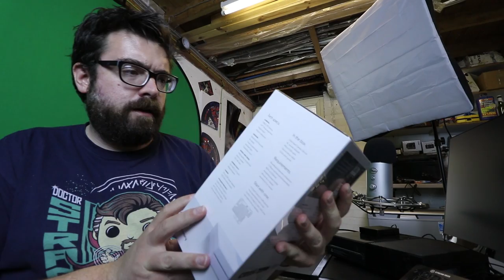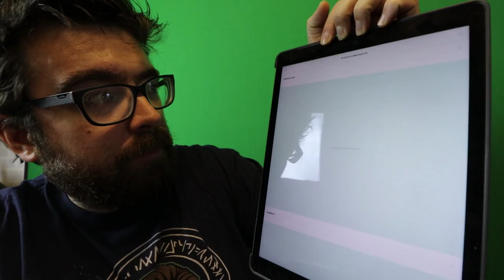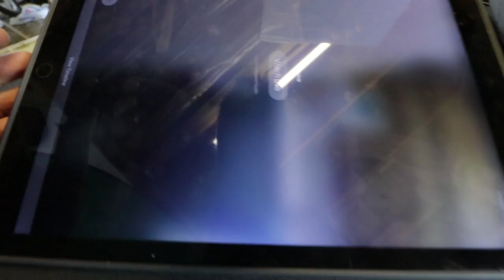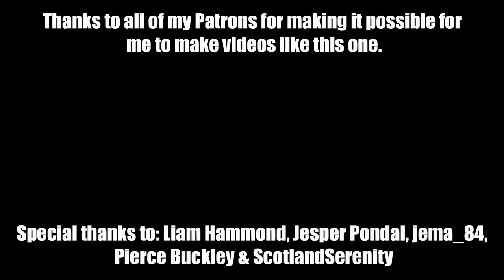Setting up Canary home security camera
I'm setting up the Canary home security camera - if I can work out the blue light isn't flashing and it won't pair with Bluetooth.

 -- http://
 -- http://